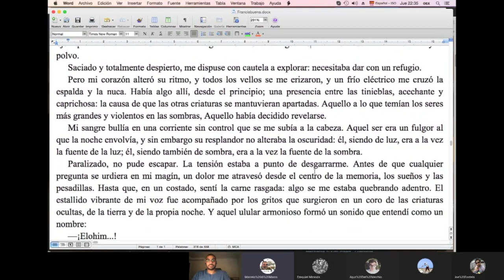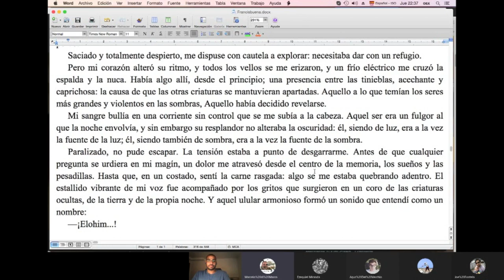1 excelente 👏 CUENTO para COMPARTIR 📖 / TCyC LECTURAS #12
Tío Marce lee para vos este poderoso cuento de Francis García Reyes, escritor que trabaja en el grupo de los jueves a las 21:00. ¡No te pierdas este nuevo video del TCyC, y muchas gracias por likearlo y compartirlo!